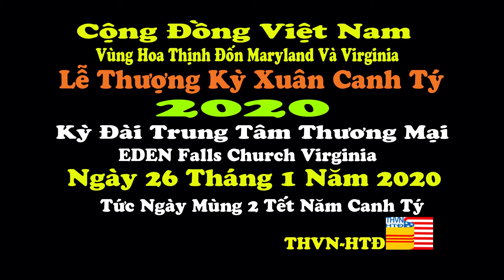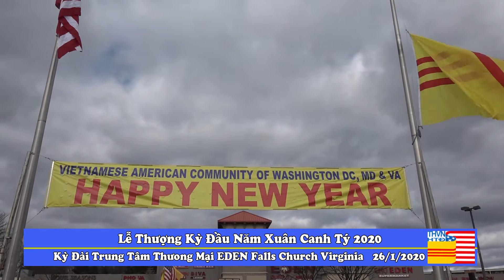Lê Thượng Kỳ Đầu Năm do CDVNHTĐ Tổ Chức tại Eden Center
Chương trình lần thứ 1442 sau phần tin tức Phóng sự lễ Thượng Kỳ đầu năm do CĐVNHTĐ tổ chức vào ngày mùng 2 Tết Xuân Canh Tý tại kỳ đài trung tâm thương mại Eden..